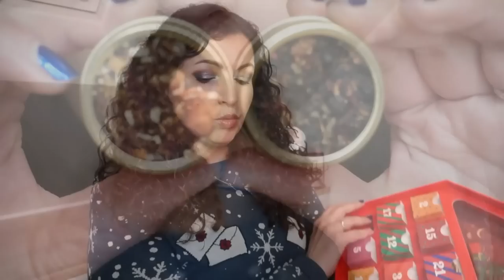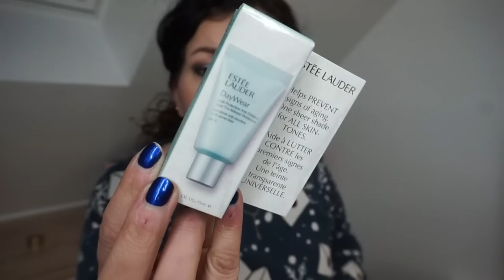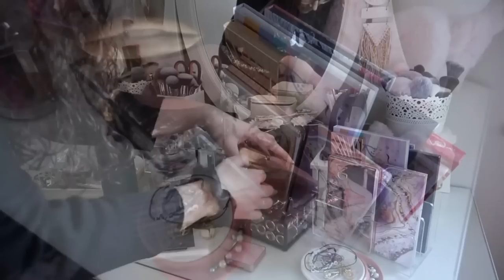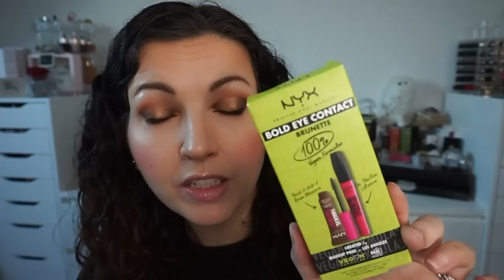{VLOG} Rangement, Makeup & Cadeaux de Noel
♥Les articles & vidéos dont je vous parle:
➳ Ral Too Faced:
➳ Palette @beautywidemakeup9042 avec les nouveaux fards
➳ Mascara NYX
creme teintée pour les sourcils
Gloss Nyx:
➳ Calendrier de l’avent La provençale Bio